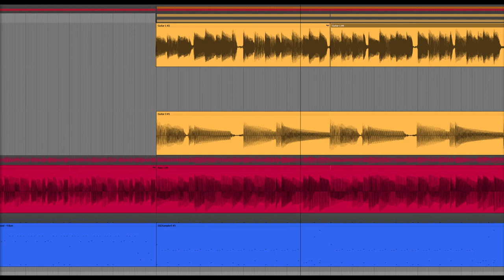should i finish this little rock beat?